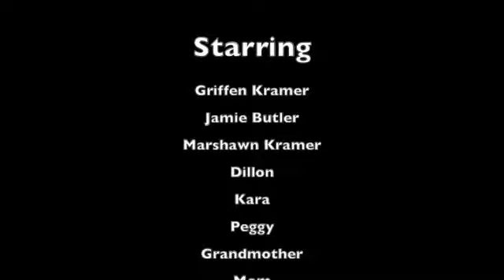Griff's Gift: Jamie Butler channels Griffen - The Vegas Shooter - Part 2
Why didn't those in the afterlife stop the shooter? Why do we let tragedies like this happen? The departed see things differently. As a part of the story unfolding.